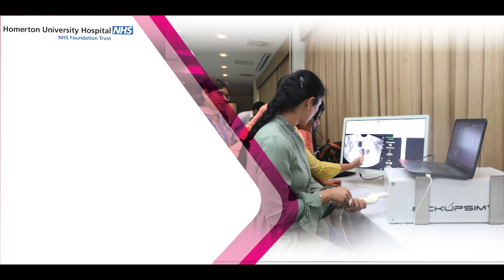Testimonial: Dr Shefali Tyagi - Masters Training in Reproductive Medicine and IVF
IBC in association with Homerton University Hospital (NHS) & Fertility Plus announces Master Training in Reproductive Medicine and IVF, a four-step course. This course is an opportunity for all Infertility Specialists, Obstetrics and Gynaecologists to enhance their technique in the diagnosis and treatment. We impart in-depth knowledge through a balanced mix of various teaching modules, lectures, actual hands-on training and demonstrations that ensure proficiency for every aspirant at course end. This course offers a useful insight to endocrinologist and microbiologist other than family physicians and GPs. Not only we provide the best training but also IBC speakers are thought-leaders who inspire doctors to greater success through new ideas, strategies, and perspectives.

For registrations & information